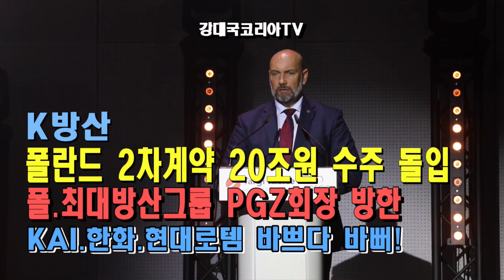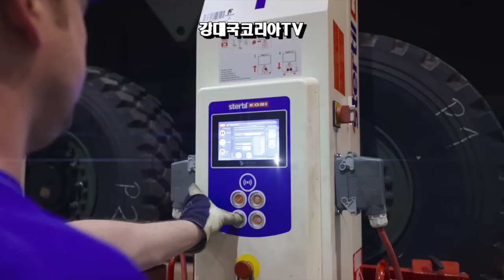폴란드 2차계약 20조원 수주돌입. 국영방산그룹 PGZ회장 방문. K2.K9.FA50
폴란드 최대 국영 방산그룹의 세바스찬 흐바워크 PGZ그룹 회장이 17일 한국을 방문했습니다
PGZ그룹은 폴란드 국영 방산기업 31곳을 통합해 출범한 초대형 방위사업체 입니다.
그룹 산하에 전차, 자주포, 장갑차, 개인화기, 탄약류의 생산과 부품 생산업체 등과 주력기인 F16과 자국 보유 항공기의 정비와 각종 지상 장비의 정비 보수 업체까지 총 31개 사업체를 보유한 종합 방산 그룹입니다.
앞으로 진행되는 K투, K나인, FA50 현지 생산과 정비 센터 설립 등은 이들 계열사중에 업체를 선정해서 진행될 것입니다.